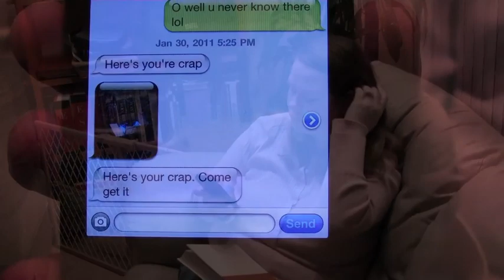Relationship Deterioration Group 11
Relationship Deterioration